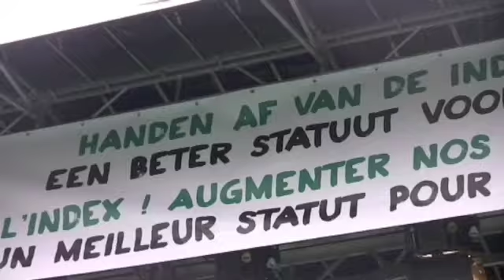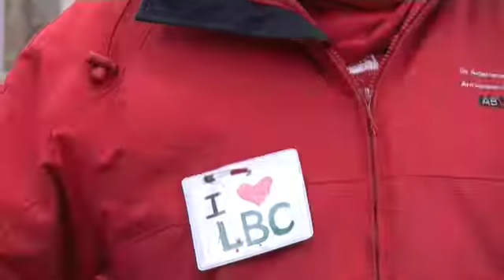LBC-CNE tegen IPA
4000 militanten van LBC en CNE voeren actie tegen de loonblokkering, de aanval op de index en hun statuut en tegen de enorme winsten van de bedrijven